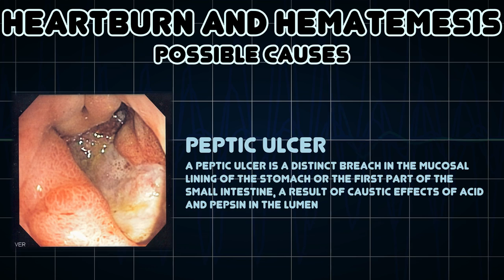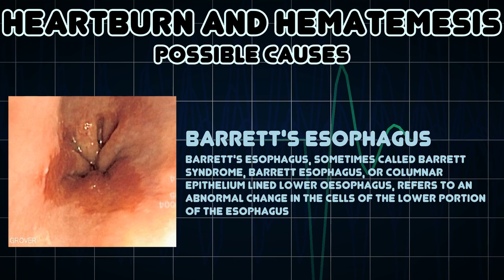Heartburn and Hematemesis (Medical Symptom)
Possible causes of Heartburn and Hematemesis (Medical Symptom)

Heartburn, also known as pyrosis, cardialgia, or acid indigestion is a burning sensation in the chest, just behind the breastbone or in the epigastrium, the upper central abdomen
Hematemesis or haematemesis is the vomiting of blood